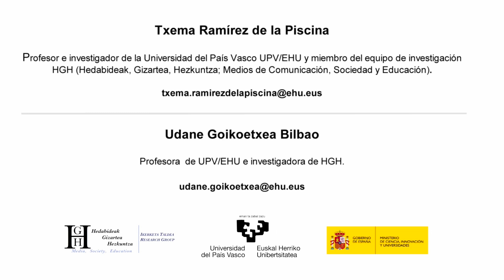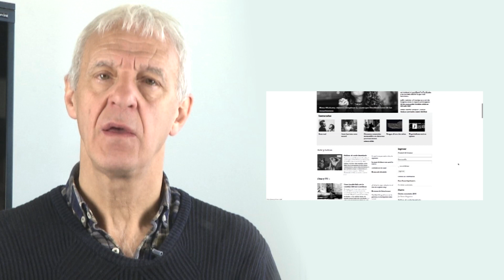Revistas Jot Down, Anfibia y Panenka: tres formas audaces...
Introducción. El presente artículo se enmarca dentro de un amplio estudio internacional sobre la salud del periodismo narrativo digital en español. En total se han analizado en profundidad diez webs de referencia: cinco editadas en España (Jot Down, Contexto, 5W, Yorokobu y Panenka), dos en México (Gatopardo y Letras libres), otras dos en Colombia (La silla vacía y Arcadia) y la última en Argentina (Anfibia). El artículo ofrece los resultados de tres de ellas: Jot Down, Anfibia y Panenka por considerarse exponentes ilustrativos (dentro de sus respectivos segmentos) del periodismo narrativo en España, Argentina y, en el caso de Panenka, del periodismo especializado. Metodología. El estudio de caso ha sido el eje central de la metodología utilizada en el presente estudio. Para ello, se han llevado a cabo nueve entrevistas en profundidad a sus máximos responsables, habiéndose analizado además las ofertas digitales e impresas de dichas revistas durante el primer semestre de 2018. Resultados. Las tres revistas surgieron entre 2011 y 2012 en plena crisis económica y decadencia del papel. Además, las tres han sabido labrar su propia imagen de marca; exhiben orgullosas la hibridación en sus géneros; han conectado con una cuota de audiencia que se deleita con los textos narrativos, alcanzando una interesante (aunque diferente) acogida en la red. Jot Down tiene 700.000 usuarios únicos al mes; Anfibia, unos 200.000 y Panenka, 86.000. No obstante, las tres revistas presentan diferencias notables entre sí en lo referente a sus orígenes, fuentes de financiación, género informativo predominante, perfil del lector-a y relación con la actualidad. Discusión y conclusiones. Las tres revistas han demostrado audacia en sus planteamientos constituyéndose en modelo de referencia en sus respectivos ámbitos. Sin embargo, ello no disipa las incertidumbres que se ciernen en torno a su futuro. A pesar de todas sus dificultades y de la incidencia limitada del modelo, podría decirse que la nueva era de la información está pariendo un corazón alternativo y osado que se rebela ante la monotonía y aburrimiento del mercado.